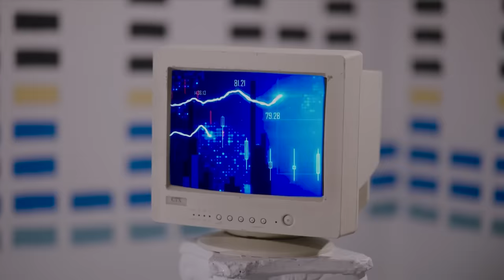Holy Ten - Mututsva (Official Video)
“Mututsva” featuring Michael Magz
Shot & Directed by Afri Arts
Instrumental produced by Young Nashy Lee
Vocal Engineering by Zimbabwe and Michael Magz

ALBUM ROLLOUT PROGRAM:

- Official Album Launch
- Mututsva (Official Video) drop.

- Album Launch in Kwekwe at Gulez Gardens
- Tiri Two (Official Video) drop.

- Rugare ft. Blueyita (Official Video) drop.

TUESDAY 29 May
- Mai Ju (Official Video) drop